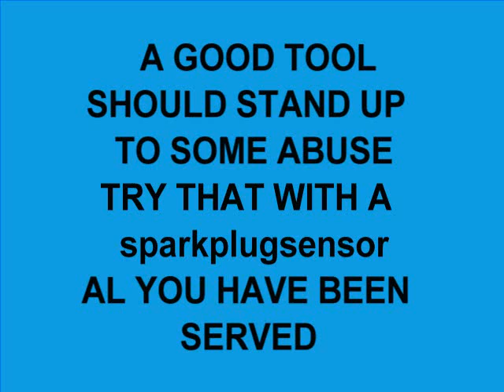SPARK PLUG TEST LIGHT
TESTING TO SEE IF THE IGNITION IS GOOD